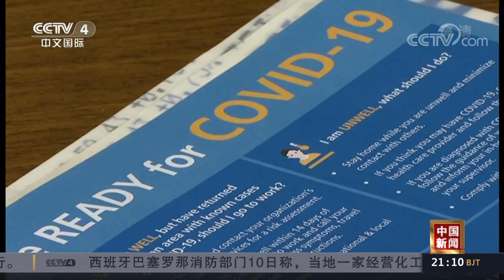[中国新闻] 世卫总干事：中国新冠肺炎疫情显著缓解 | 新冠肺炎疫情报道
世卫总干事：中国新冠肺炎疫情显著缓解。

《中国新闻》创办于1992年10月1日，是CCTV-4中文国际频道最重要的新闻节目品牌之一，多次获得中央电视台年度十大名牌节目称号。《中国新闻》的栏目宗旨是向全球华人传递最新、最快、最权威的新闻资讯。

■□更多CCTV中文国际精彩节目官方高清■□